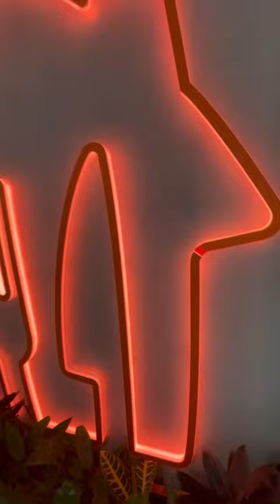Did you know we have a JET Village in Sunderland UK?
Our JET village is the home for our Customer Service and Support teams who look after our UK customers, grocers and Restaurant Partners, by supporting with all their queries and needs! Head to our careers site to find out more about CS at JET